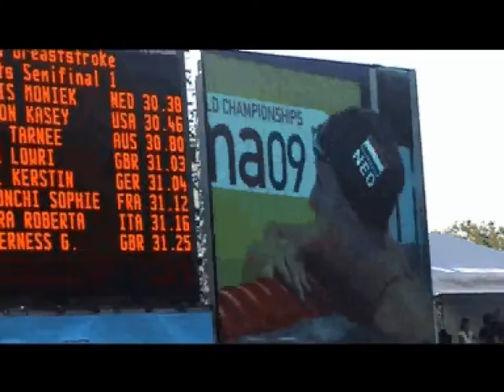vakantie trailer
Teaser van de reis Roma 2009